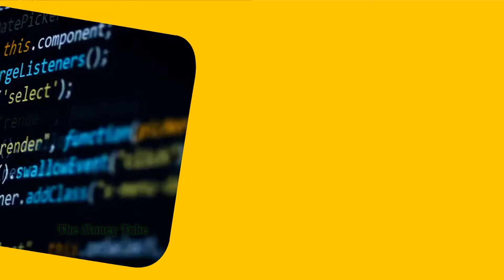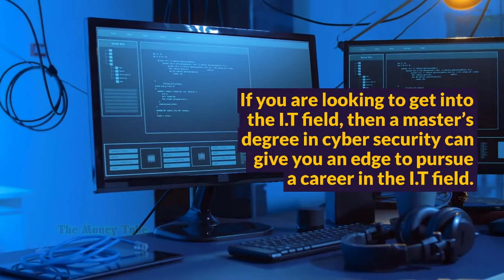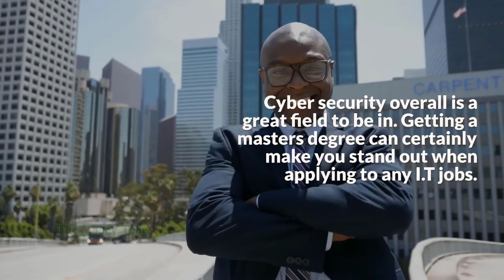Is a Masters Degree in Cyber Security Worth it?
Is a master’s degree in cyber security worth it?
The demand for individuals with cyber security skills is on the rise.

This degree in cyber security can provide you with the advanced skills you need to protect your networks.

Someone currently working in the IT field might find that a master’s degree in cyber security gives them the additional skills they need to move up the corporate ladder.

If you have a ton of experience in the cyber security field, and already moving up the corporate ladder, you probably don’t need a master’s.

If you are looking to get into the I.T field, then a master’s degree in cyber security can give you an edge to pursue a career in the I.T field.

Are Cyber Security Jobs Good?
Cyber security jobs are found in a variety of industries and organizations, including government, healthcare, finance, and education.

The median annual wage for information security analysts was $92,600 in May 2017.

Cyber security overall is a great field to be in. Getting a masters degree can certainly make you stand out when applying to any I.T jobs.